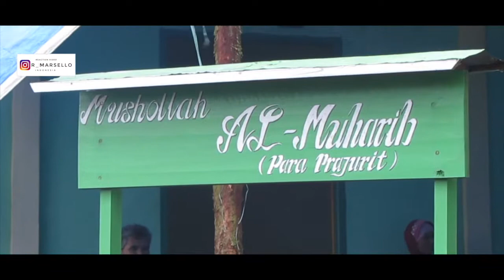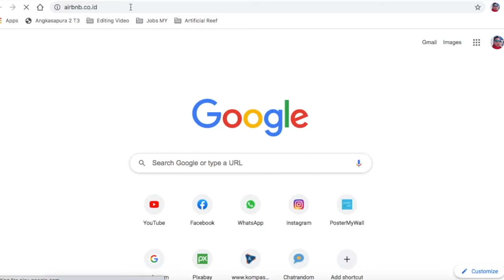Sangihe Hadrah Performance, percussion and rhythm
hadrah is performed by beating the hand-drums directly without any beating tool.
Loc : Sangihe island, Indonesia
Date : 8 November 2020
Mushola Lose

Filmed and Edited by@Mars-Sello